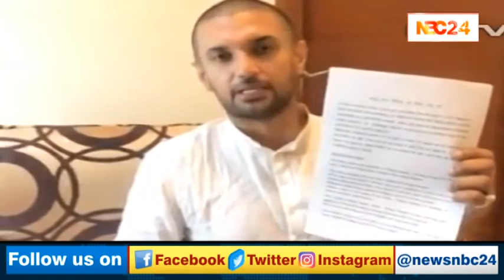BJP की सियासी साजिश में फंसकर बर्बाद होने के कागार पर LJP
बिहार में दूसरी सबसे बड़ी पार्टी बीजेपी अब एक एक कर अपने सहयोगियों को कमजोर करने की कोशिशों को अंजाम दे रही है. चिराग के सहारे नीतीश को निपटाने के बाद अब बीजेपी ने एलजेपी को भी गच्चा देने का मन बना लिया है.